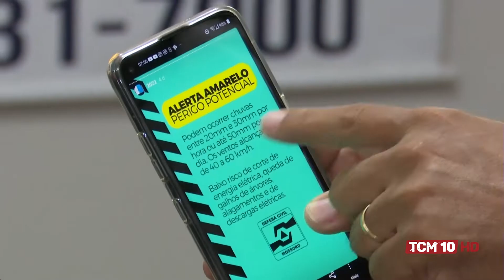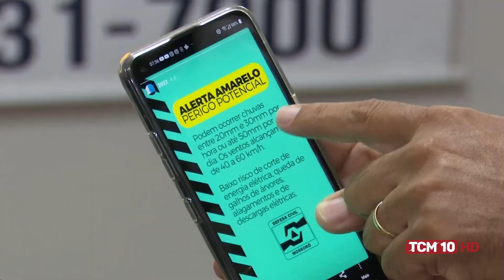TCM Notícia - Defesa Civil monitora pontos de risco em Mossoró, durante o inverno